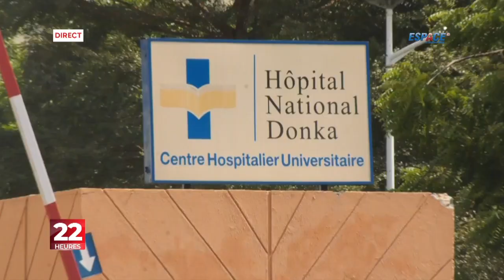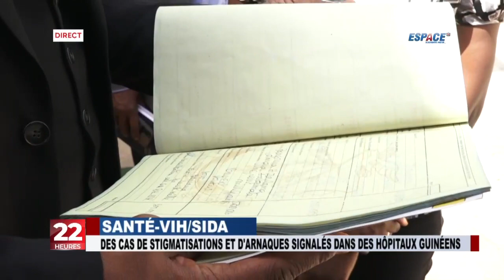SANTÉ VIH:SIDA DES CAS DE STIGMATISATIONS ET D'ARNAQUES SIGNALÉS DANS DES HÔPITAUX GUINÉENS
Lancement-Espace Tv :
Les patients touchés par le VIH/SIDA rapportent des cas d'arnaques financières qui exacerbent leurs difficultés déjà nombreuses. Certains allèguent que des individus malintentionnés, profitant de leur vulnérabilité, se livrent à des activités frauduleuses en prétendant offrir des traitements ou des services médicaux indispensables. Ces pratiques non seulement épuisent financièrement les patients, mais compromettent également l'accès aux soins de qualité. L’hôpital national Donka est cité dans l’enquête menée par Mamoudou Boulléré Diallo et Yacouba Traoré.